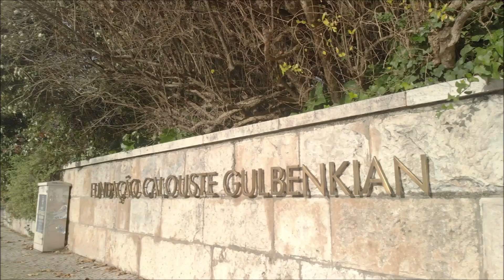Videos e fotografias de Imobiliário by INTWOLIFE - Apartamento Duplex - Enquadramento de Zona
Fotografia Profissional que Vende, Video imobiliário, de enquadramento, do imóvel, serviços de apoio ao agente imobiliário.